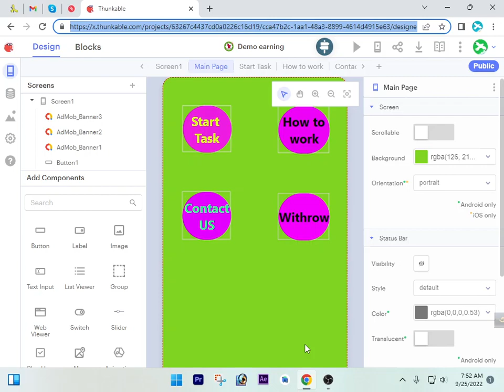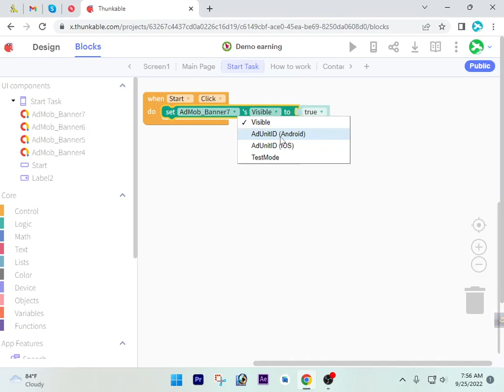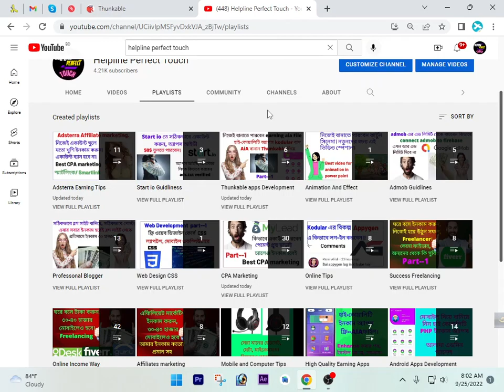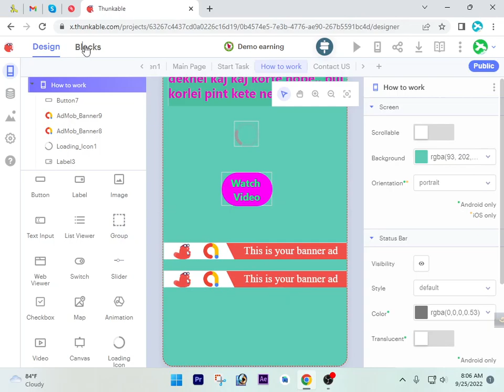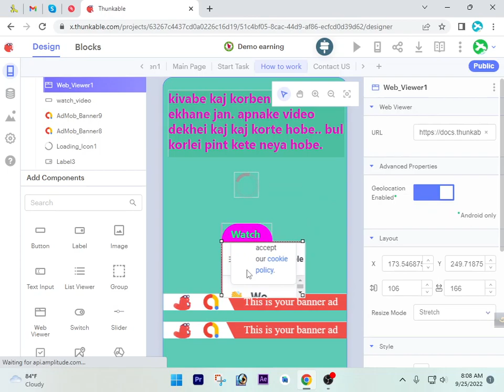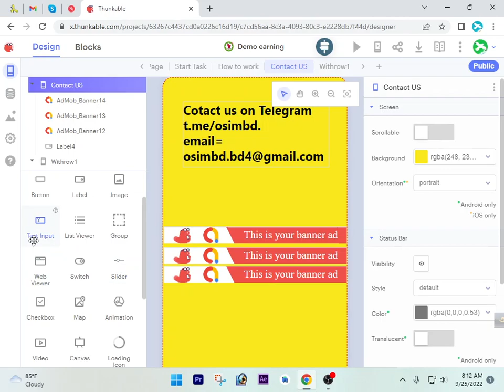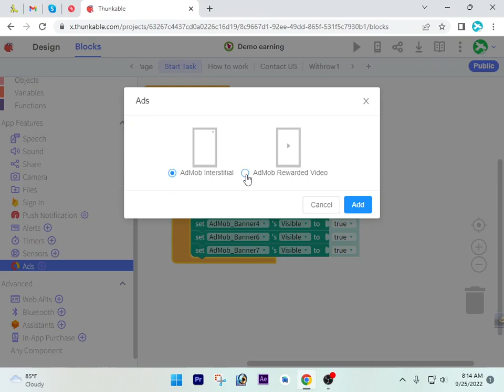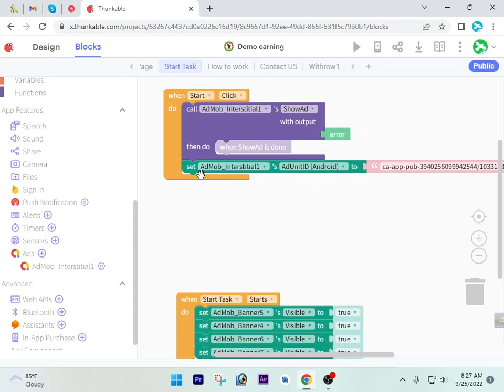How To Create Professional Android Earning Apps By Thunkable in Bangla. part-6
অনেক সহজেই ইনকামের অ্যাপস বানাতে আমরা কডূলার ব্যাবহার করে থাকি এখন কডুলার টাকা চায় তাই এর বিকল্প সাইট দিয়েই আরো সহজেই আমরা আরো অ্যাপস বানাতে পারব। যেখানে আপনি কোনো কোডিং ছাড়াই যেকোনো অ্যাপস বানাতে পারবেন। তো দেখুন আজকের তথ্যবহুল এই ভিডিওটি।

Contact With me/  আমার সাথে যোগাযোগ।

Skype=    live:.cid.18131776fb2564e